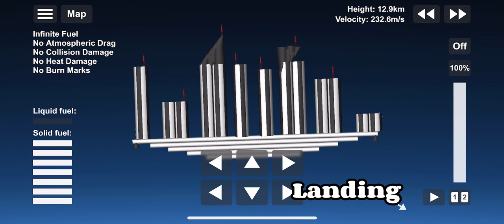FLYING CITY in SFS||Spaceflight simulator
Hello everyone today I will show flying city in sfs